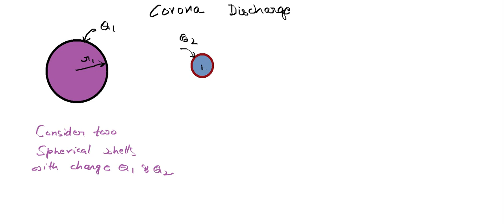Silent lecture. CORONA DISCHARGE DIELECTRIC BREAK DOWN OF AIR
Warning-without sound, don't complain later that why sound is not there

Also  useful for hearing impaired also useful for hearing impaired Also useful for hearing impaired.